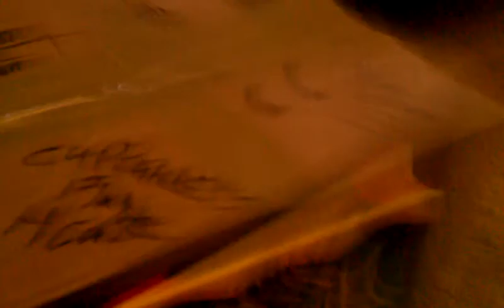cupcake's first playhouse